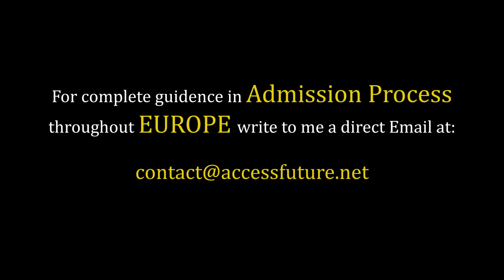Maryum Rating Famous Pakistani Female Actresses!! Who is your Favourite?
★ Keep in touch with my daily life in Germany! ⇣

★ Services we offer:
» Complete Student visa application process for German universities for students from Pakistan and India.
» Personal Skype Career Counseling Sessions
» Consulting Resume: Preparation of CV's, Cover letters, and other important documents according to Job/Internship description and for students applying in German universities.
» Translations of English documents into German Language ( CV, Cover letter, Driving License, Birth certificates, Degree, Marriage certificate etc.., )